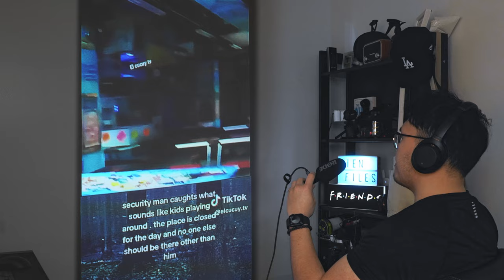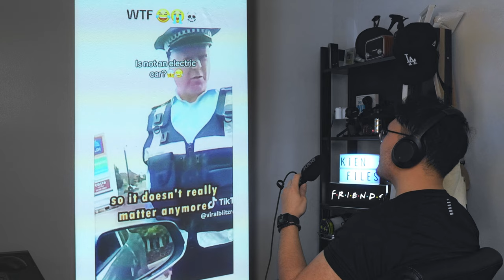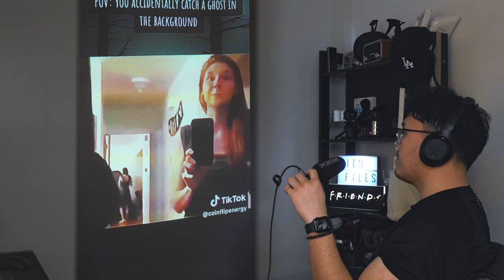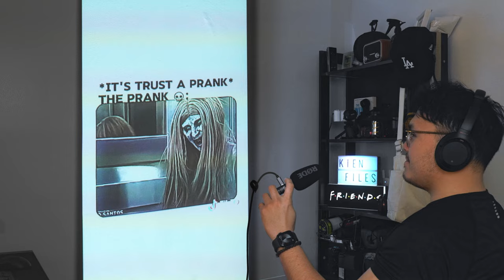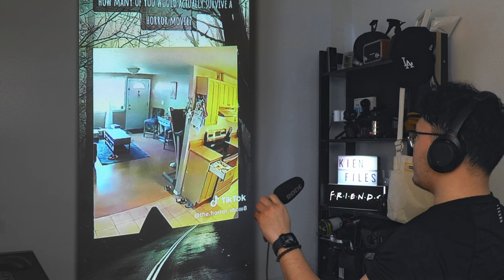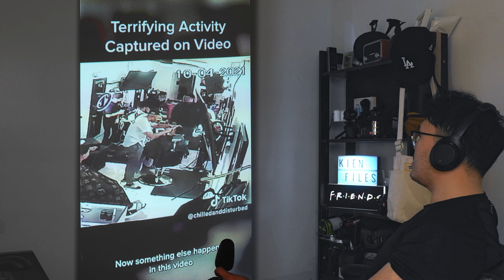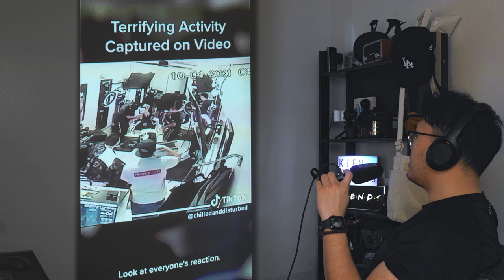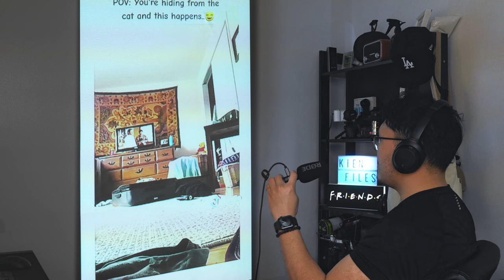[Creepy and Strange] TikToks that won't let you hide in the comments 9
Hey amazing people, happy Valentines day! I apologize for the visuals looking a little off, and some of the audio sounding weird in this one. Still new to this, and was trying something different. Appreciate all your support, and welcome to my channel where I take a look at the viral, creepy, and strange clips making their way around TikTok and Youtube Shorts that won't let you hide in the comments.

Thank you for tuning in, really appreciate you! Have an amazing night!